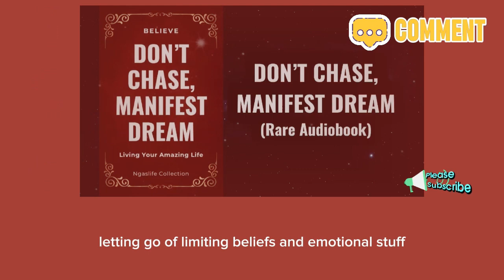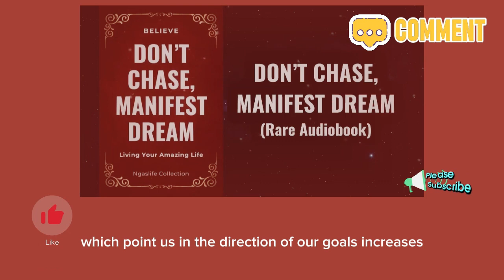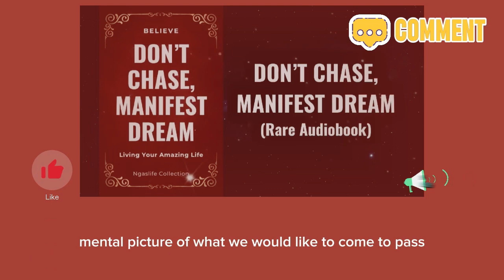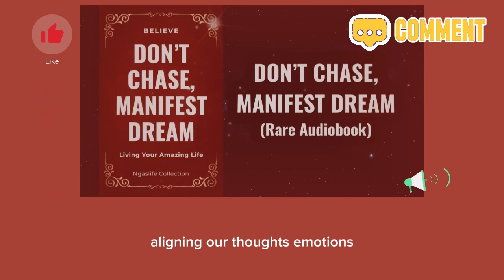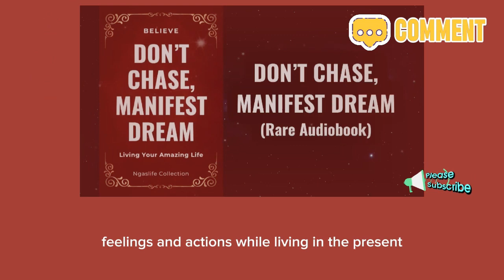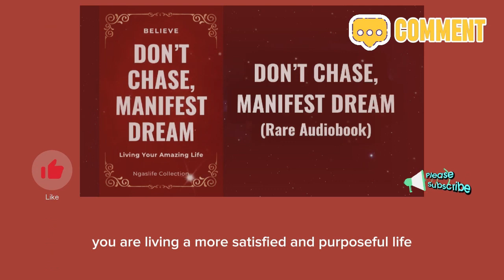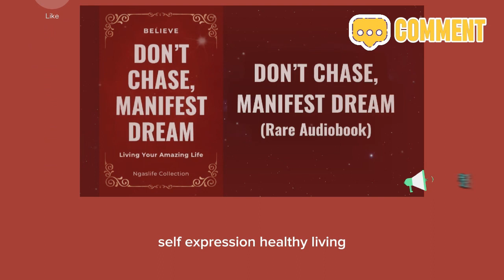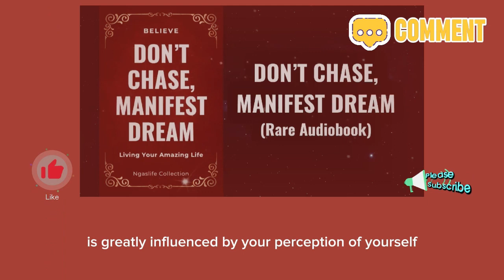Don't Chase, Manifest Dream Audiobook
If you wanna be successful in your life , all you need is tuned to this video and learn the important aspects.
if you are preparing for Ielts ,pte , Duolingo; you can tuned into this video and increase your proficiency in listening as well as understanding, it has got subtitles in it.

All you have to do is manifest and get what you want.
audiobook recommendations
reorganizing my books
motivational books
bookshelf organization
book recommendations
bookshelf recommendations
top 10 books to read
book everyone should read
best life changing books
self help books for beginners
best books of all time